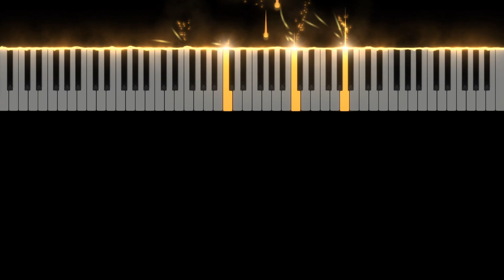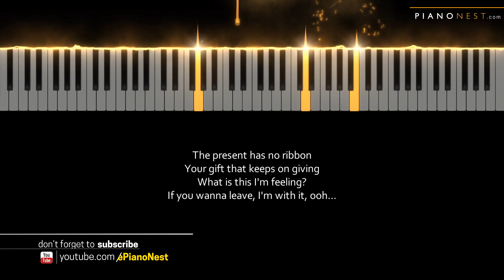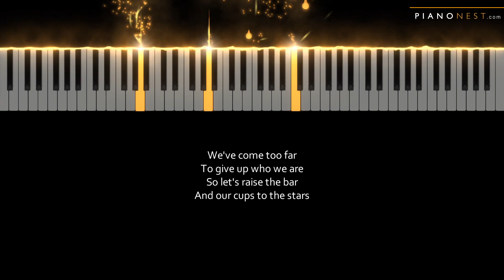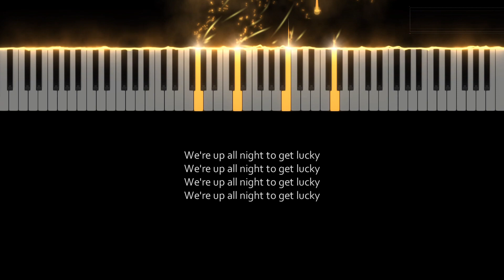Daft Punk - Get Lucky ft. Pharrell Williams - HIGHER Key Slowed Down (Piano Karaoke Instrumental)